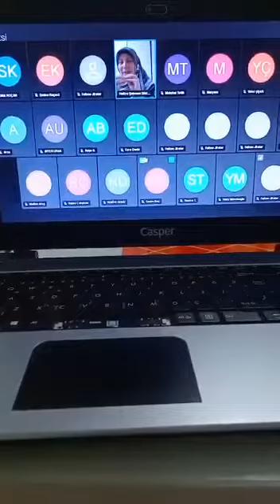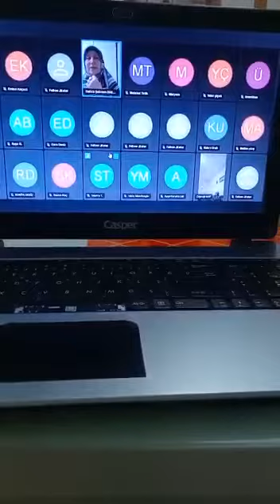"İman genetik değil" deyip vazgeçmeyeceksin evladından...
Senin İslami titizliğin dahi DNA hafıza kodlarına kayıt oluyor.Yavru oluşurken o da yazılım olarak yükleniyor .İslamı ahlaka dair zengin hatıralar bırakalım DNA kodlarımıza .Belki yavrularımız da tercihini İslam üzere yapar da mirasa sımsıkı sahip çıkarak ihya olur Allah'ın lütfüyle..Genom hücrelerimiz ile yüklenen bilgi kodlarımızın %95 'lik kısmı ile yedi cedde çeken yönümüz miras bırakılıyor ise siz neyi miras bırakmak istersiniz neslinize?